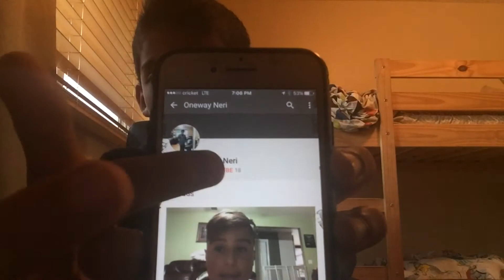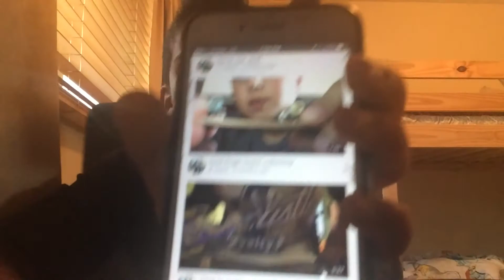ShoutOut Pt.4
just like the fkn video.